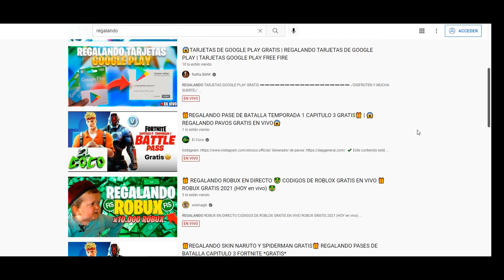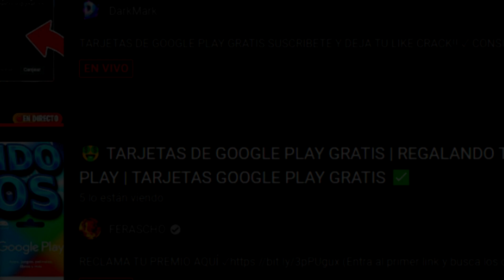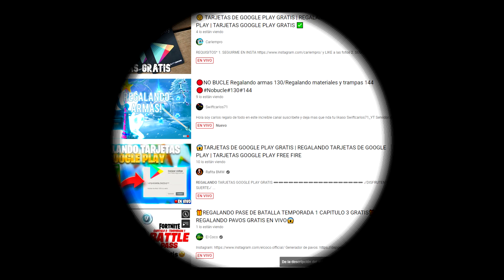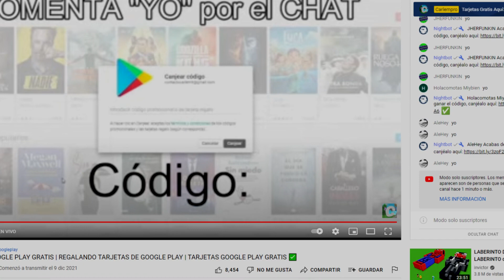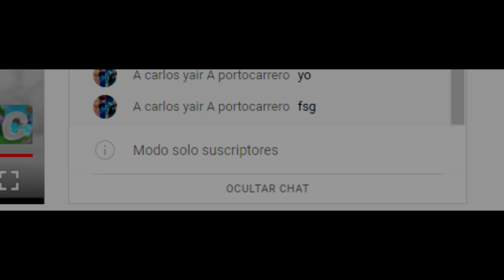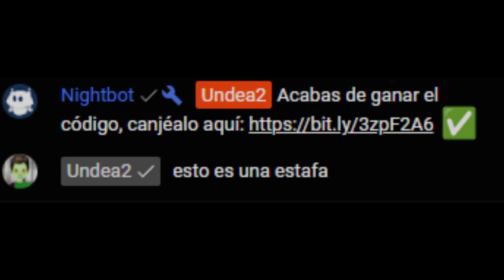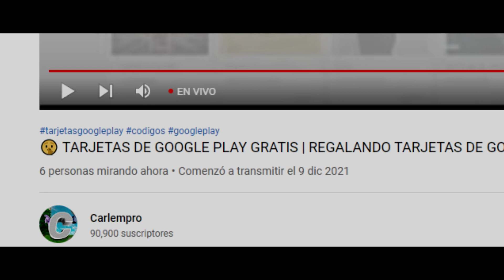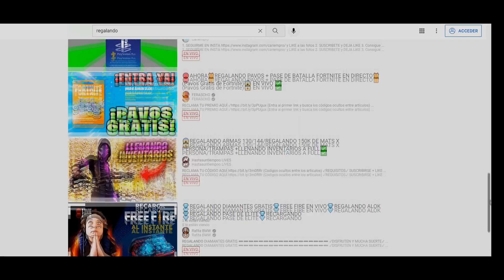LA ESTAFA DE LOS DIRECTOS EN YOUTUBE REGALANDO ROBUX, PAVOS, DIAMANTES, PASES DE BATALLA, ETC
En esta ocasion les cuento sobre unos canales en yotube que dia y noche se dedican a estar en directo supuestamente regalando todo tipo de premios o codigos para roblox, free fire, fortnite, etc.